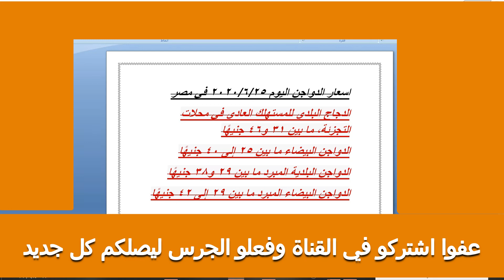اسعار الدواجن اليوم 25/6/2020 في مصر